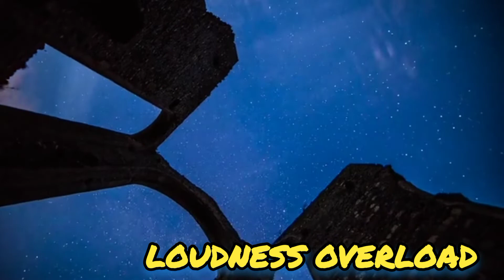Tough | Royalty free music | copyright free music | YouTube audio library | mp3 music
This is relaxing mind music from YouTube audio library calm down yourself and release your stress 🙂

If you are a content creator you can use this  Music track from YouTube audio library mp3 juice ( mp3juice ) in your latest ytmp3 content.

This is copyright free music / royalty free music from YouTube audio library.

you can mp3 download and use in Your comedy videos, funny videos, vlog videos. you can use this Music in your work but you can not sell or claim this Music 🎶  This is YouTube audio library official music

Track info 🎵🎶
Title:London